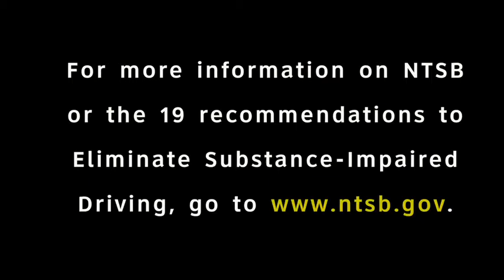Dr Rosekind, NTSB Board Member, and Ignition Interlocks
This recording is part of a conversation with NTSB Board Member, Dr Mark Rosekind on Impaired Driving.  This clip deals with Ignition Interlocks. to learn more about the Traffic Safety Guy.